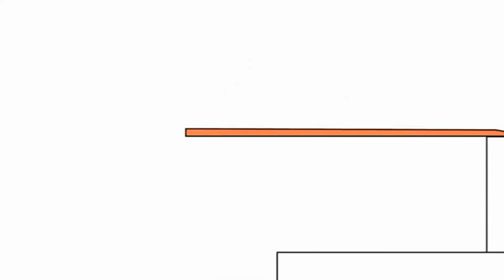Копія відео "Копія відео "Без назви 220 1920x1080 4,75Mbps 2019 05 12 13 02 28""